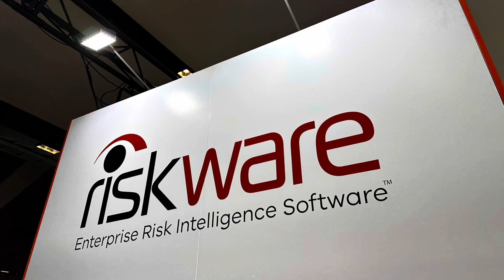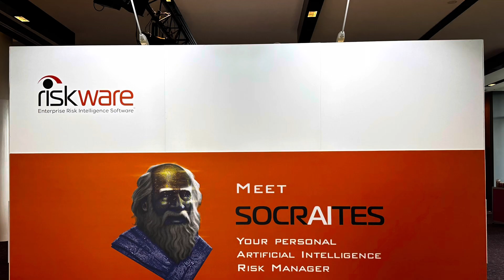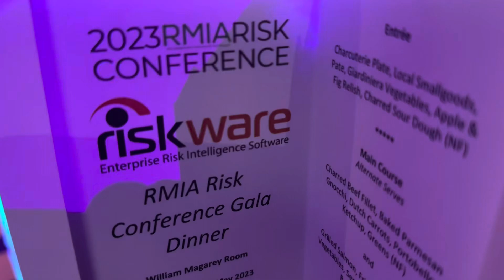Risk Management Institute of Australasia Conference 2023